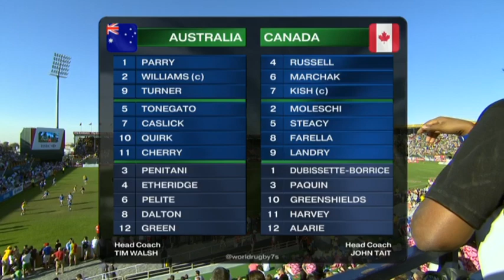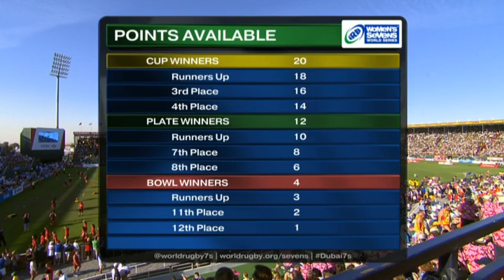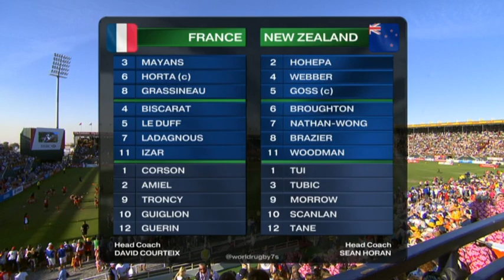Emirates Airline Dubai Rugby Sevens - Women Series - Semi-Finals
02:12 - Australia vs Canada
22:51 - France vs NZ